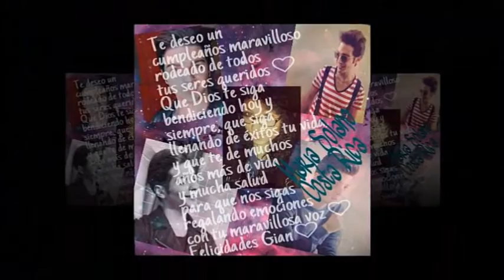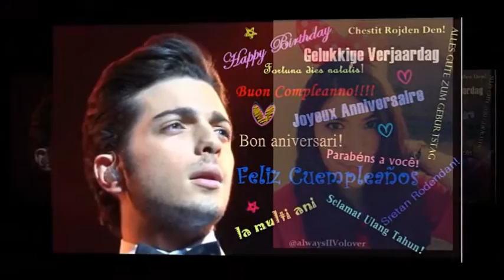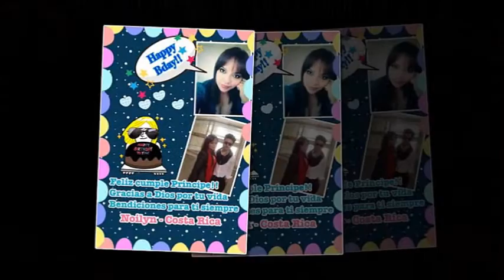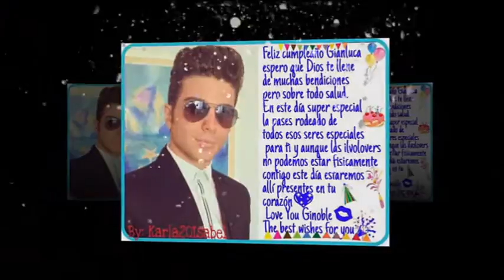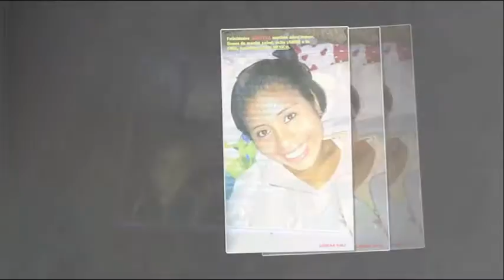Feliz Cumpleaños 19 Gianluca Ginoble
IVMO les presenta: Nuestro vídeo dedicado a Gianluca en la celebración de sus 19 años. Dedicamos una mini retrospectiva y reunimos a decenas de Il Volovers de todo el Mundo con hermosas felicitaciones para él. Muchas gracias a todas ellas por tantas lindas artes para el Príncipe de Abruzzo.

Créditos a nuestro Depto de Audio Visual y a las hermosas Il Volovers que realizaron este vídeo con sus hermosas artes.